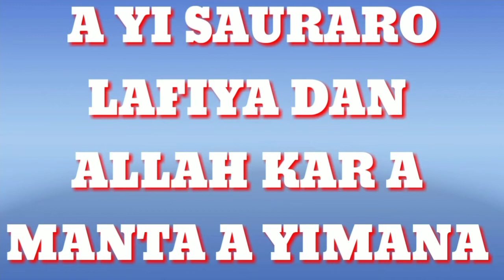RAUHANI ZAI MAKA HIDIMA HAR KARSHEN RAYUWAR KA_YOU_TUBE_2023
TSOHON KUNDI TV.

Muna koyarda magunguna na asali domin karfafa lafiyar jiki dakuma samun kudi a  koda yaushe